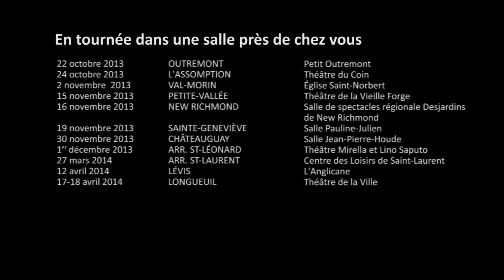Le chant de Georges Boivin le 22 octobre au Théâtre Outremont, 20 h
George Boivin, 77 ans, vient de perdre sa femme. En compagnie de trois amis retraités, il part à la recherche de sa première amoureuse qu'il a vue pour la dernière fois plus de cinquante ans auparavant. Un chant d'amour sous forme de road-movie théâtral. Une œuvre originale, empreinte d'humour et de tendresse, défendue par le talentueux comédien Pierre Collin.

Par Les Productions Kléos

Avec Pierre Collin
m.e.s. : Mario Borges
texte : Martin Bellemare